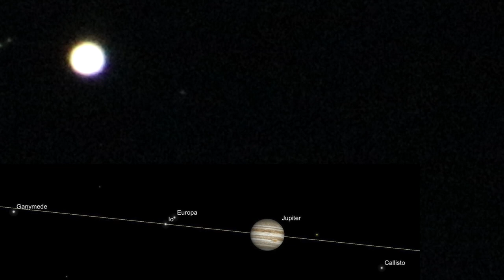Lawnmower Night for Venus, Jupiter & Saturn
Another noisy irritating night ushered in by a rumbling rattling mower & screaming kiddies.  Venus in the West, Jupiter in the SW and Saturn in the SE.  Clouds got denser as the minutes wore on, blotting out the planets and stars so no meteor watching here.

8:55pm to 9:52pm Sunday August 12, 2018, NE Ohio, 71°F